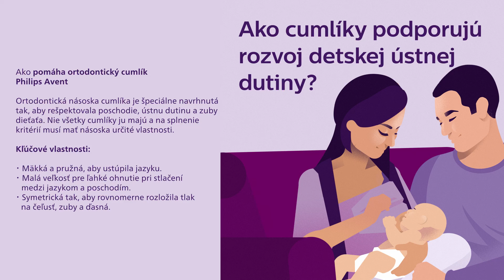Ako cumlíky podporujú rozvoj detskej ústnej dutiny? | Philips Avent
Ortodontická násoska cumlíka Philips Avent je špeciálně navrhnutá tak, aby rešpektovala poschodie, ústnu dutinu a zuby dieťaťa.